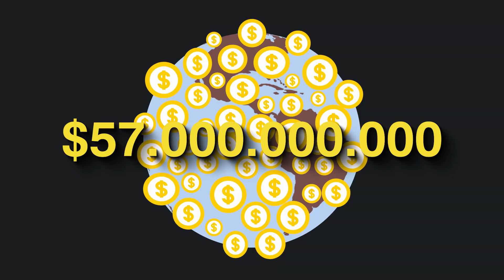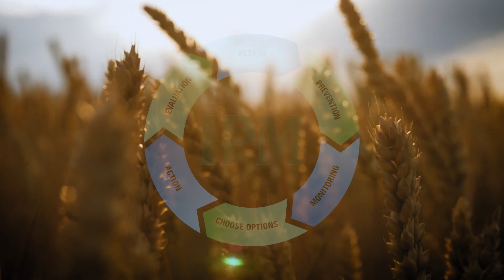Neonics II - Public health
Neonicotinoids, pesticides, poison, public health, unborn babies, contaminated food and water

The research of the independent scientists of the Task Force on Synthetic Pesticides is very clear: synthetic pesticides are highly dangerous for the environment and public health. There could be no safe intake dose but total ZERO.

[For subtitles click on settings button (little sprocket wheel icon) in the video player and choose subtitles/CC in preferred language]
Video produced by Genja Ferschtman - Rott Front Films & TFSP